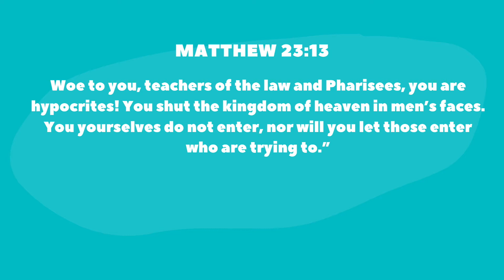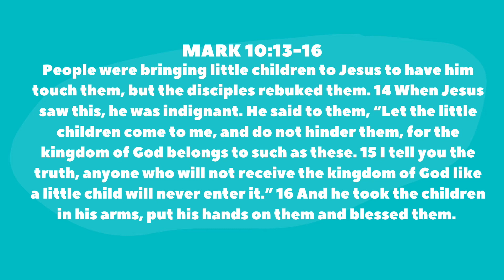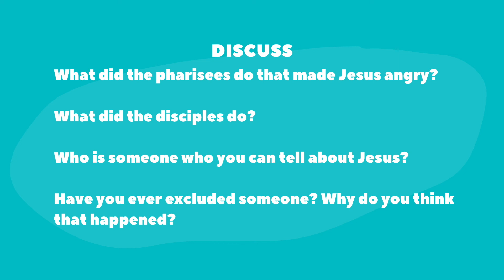HUB CITY KIDS: You Mad Bro (5)